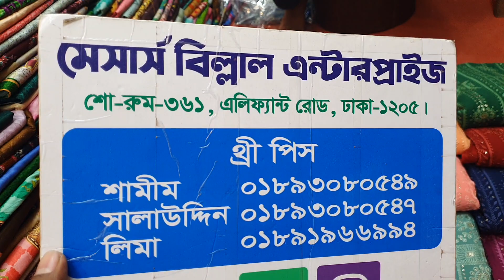ইন্ডিয়ান কামদানি ফোর পিস কালেকশন